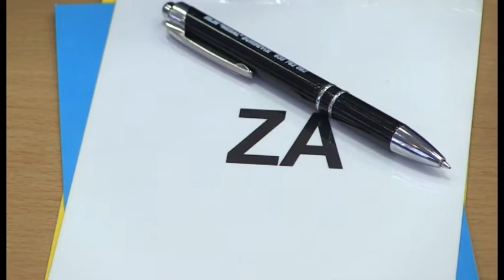Borci dali rok od 24 sata za usvajanje budžeta FBiH ili izlaze na ulice!